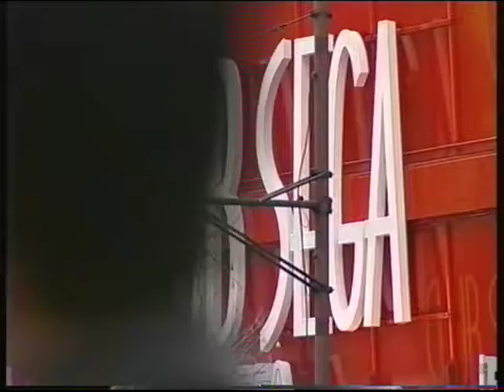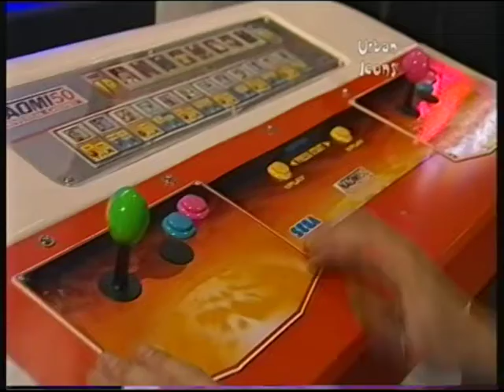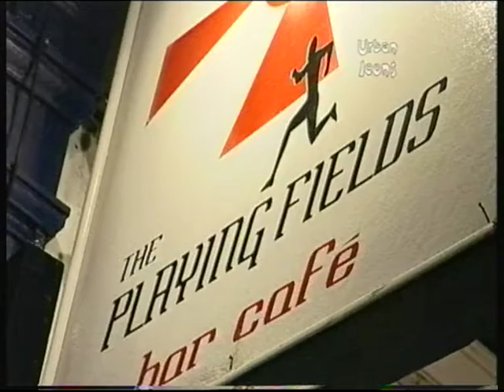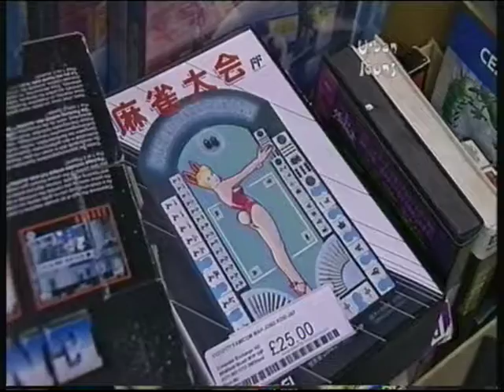Sujoy Roy esports clippings - Urban Icons (2001)